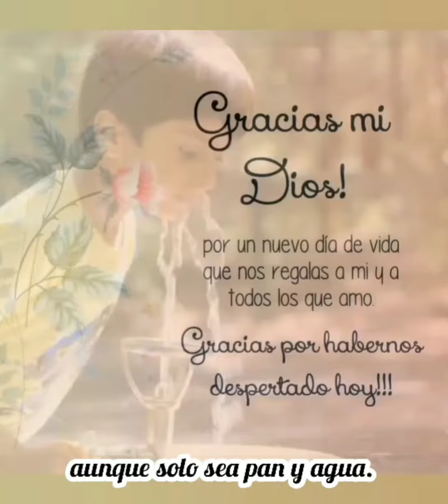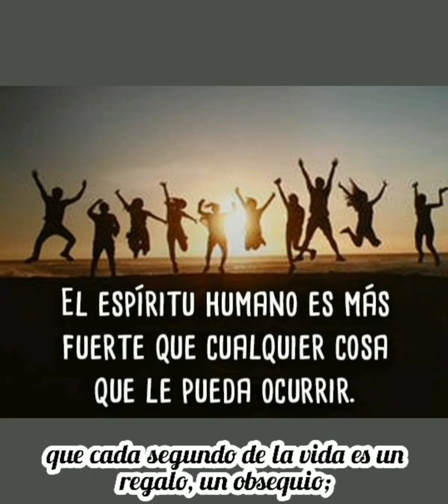Antigua Plegaria Hebrea. Ed.: Angie Tsori